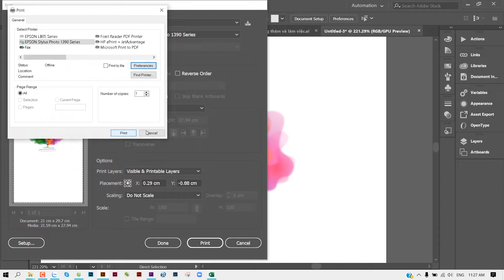In hình lên khẩu trang vải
In chuyển nhiệt
In ốp điện thoại
In móc khóa
In ảnh giá rẻ
In quà tặng